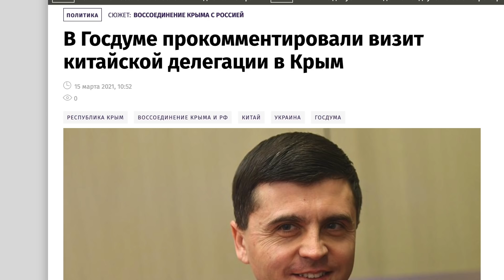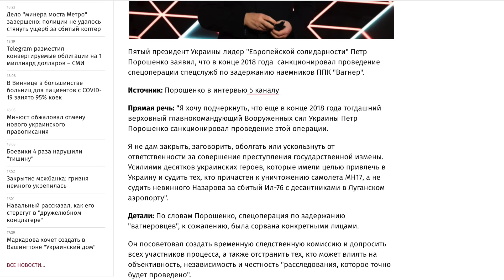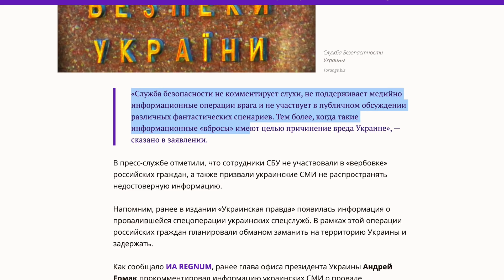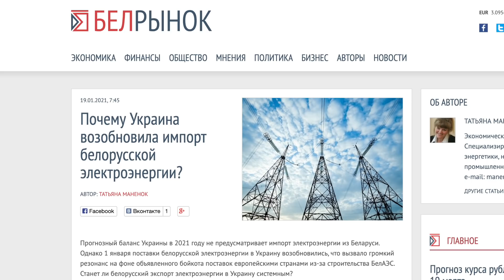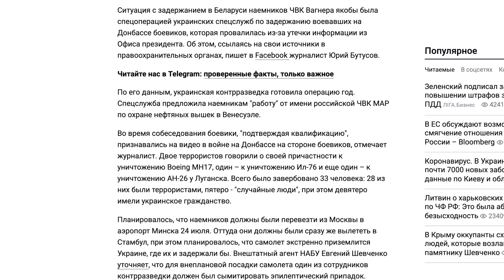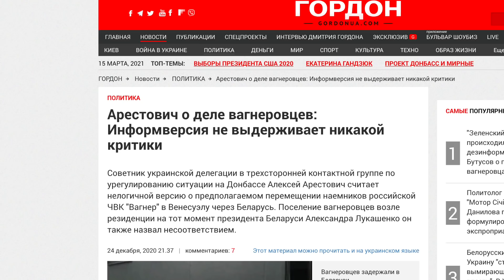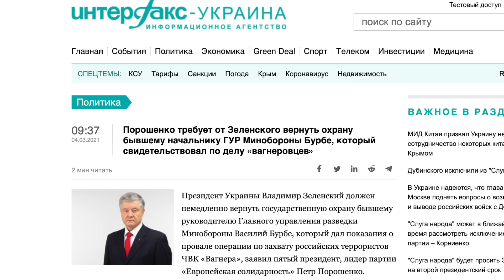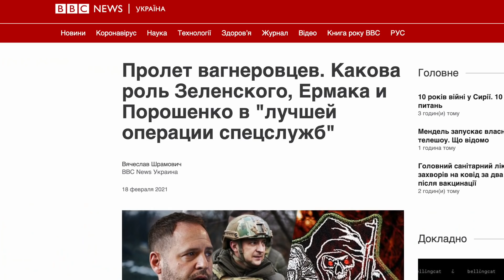В ожидании Вагнера